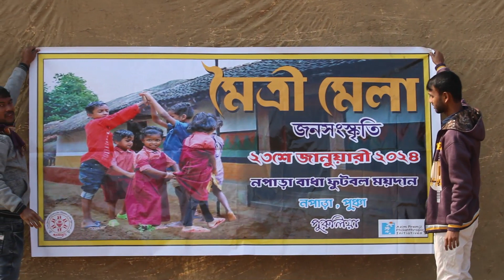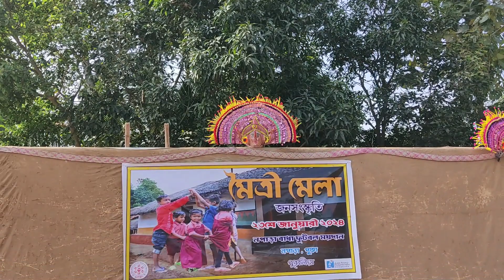Purulia Maitri Mela 2024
Jana Sanskriti (JS) Centre for Theatre of the Oppressed established in 1985 was the first exponent of Theatre of the Oppressed (TO) in India. Today the Centre is seen as one of the most important points of reference to the global community of Theatre of the Oppressed. Jana Sanskriti believes that there is perfection latent within every individual – waiting to be discovered and manifested. When a person discovers this perfection they are able to overcome the sense of inferiority imposed upon them by the centralised social culture. They become articulate, confident and capable of confronting challenges, which come on the path of development.

Our channel aims to give you a glimpse of our work in the field.